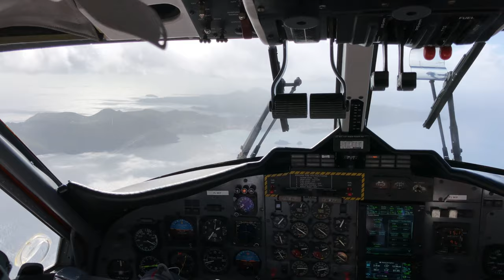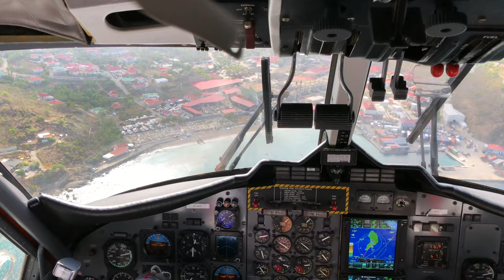Cockpit View Landing – Winair – DeHavilland Canada DHC-6-300 Twin Otter – SBH – PJ-WIP – SCS Ep. 177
New videos are posted ten times per week!  That’s Monday, Wednesday, and Friday at 10:00am Central, and every day at 4:00pm Central!

Short Clip Series Episode 177:

In this episode fly with me on a Winair DeHavilland Canada DHD-6-300 Twin Otter as we arrive at Gustaf III Airport (SBH) on a beautiful morning.  This was filmed onboard Winair flight 615 on July 8, 2019.  This full flight was previously seen on my channel here:

Featured Equipment:
-iPhone X